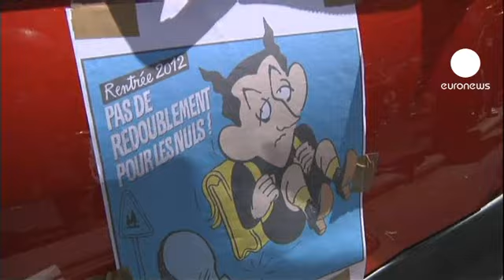França: manifestações sindicais favorecem Hollande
Com o apoio de pelo menos 53 por cento do eleitorado francês, segundo as últimas sondagens, François Hollande assumiu uma posição de força no primeiro de Maio e não hesitou em atacar Nicolas Sarkozy

"O candidato cessante descobriu finalmente o primeiro de Maio. Até hoje, não sei o que fazia neste dia. Não nos oferecia, certamente, os seus pensamentos mais profundos. Mas este ano decidiu convidar-se; tem o direito de fazê-lo..."

"Não aceitarei que o candidato cessante se aproprie do valor do trabalho. O valor do trabalho é aquele que todos nós defendemos em comum."

Favorito e rival socialista ou presidente cessante conservador, os sindicatos tinham apelado aos participantes das centenas de manifestações organizadas pelo país para se absterem da politização.

No entanto, em Marselha, um manifestante dizia que "a palavra de ordem é bater Sarkozy, para obter aquilo que ele não conseguiu oferecer em cinco anos".

Outro acrescentava que "mais do que nunca, este primeiro de Maio é político, porque faltam cinco dias para a segunda volta e Sarkozy abusa há demasiado tempo das classes populares e operárias. É preciso mostrar que já chega e que queremos que ele parta".

O próprio secretário-geral da CGT foi um dos primeiros a desobedecer às instruções sindicais, ao apelar explicitamente ao voto por Hollande durante uma manifestação que reuniu dezenas de milhares de pessoas em Paris.